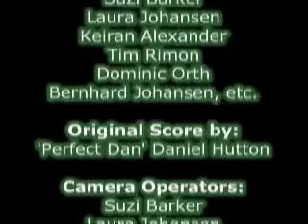Suburban Gunfight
A short film produced in Brisbane in February, 2006 by Bernhard Johansen, etc. Stars Bernhard Johansen, etc., Dom Orth, Tim Rimon and Kieran Alexander. Music by 'Perfect Dan' Daniel Hutton, Camera by Suzi Barker and Laura Johansen.